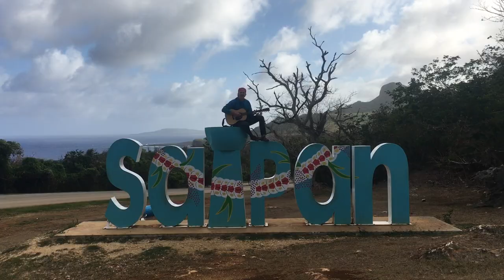There are no Tourists in Saipan; we make a music video: Hug Song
During the COVID-19 quarantine, the tourist island hotspot of Saipan was left empty. Many of us are wanting and needing physical connection during this time of isolation.
Send an e-hug!

Shot on an i-Phone 6 and edited in i-Movie; we can all make a difference and brighten the days for our friends and family members with what we have available.

Your body is in quarantine, not your mind, heart, and voice.